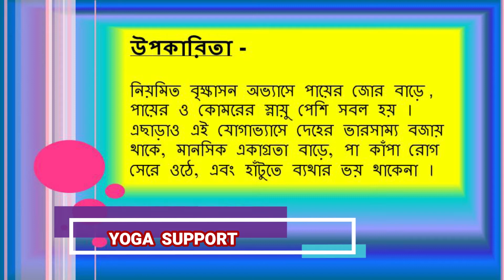How to do Vrikshasana (Tree pose) | Steps & Benefits | Yoga support (Bengali)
Steps to do Vrikshasana (Tree Posture) perfectly and it's benefits explained n Bengali.
বৃক্ষাসন করার পদ্ধতি এবং উপকারিতা

Camera : Canon Powershot SX60HS
Editing software : Wondershare Filmora 9
Mobile Used : Realme 2 Pro